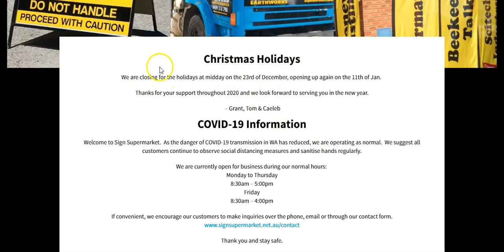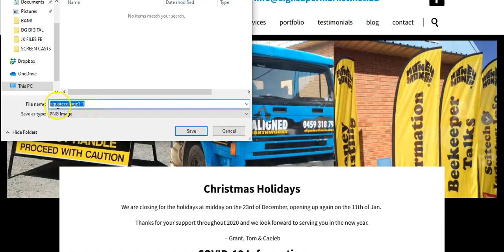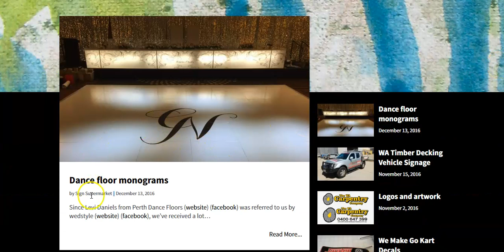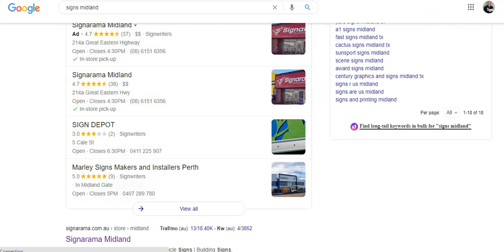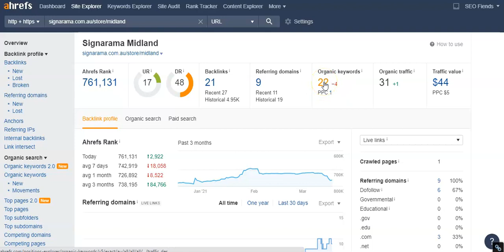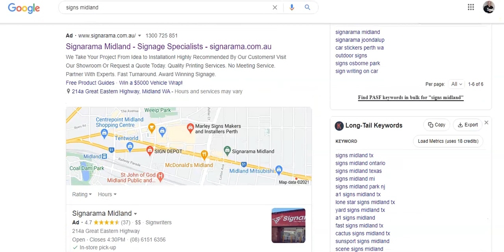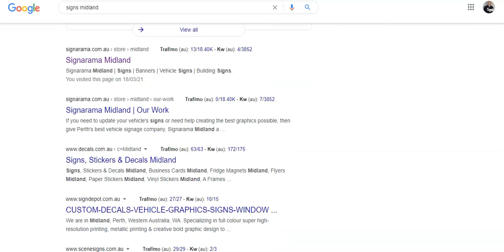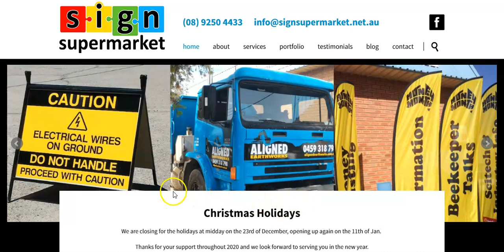Sign Supermarket Midvale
Grant at Sign Supermarket Midvale and the greater Midland area is the man to see for all your signage needs.

Sign Supermarket is a custom sign making company in Perth. We have operated from our location in Midvale for 9 years.

Most of our customers come from the Midland area and Perth hills, but some also come from the far corners of the metro area and wheatbelt region.

The look and feel of your advertising, signage, stationery and other graphical materials is critical to how your business will be perceived. We can help you improve and grow your brand image at competitive prices.

If you need to develop a new company look and logo, we can help you to decide what type of logo design, dimensions, colours and fonts will suit your business and facilitate cost-effective signage.